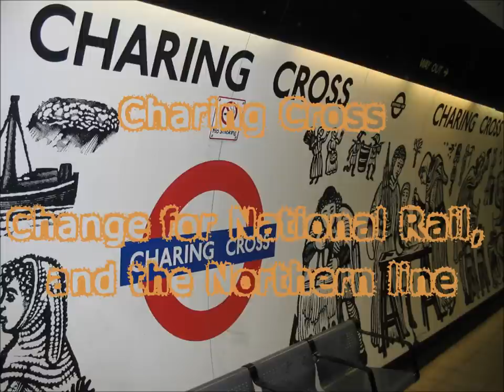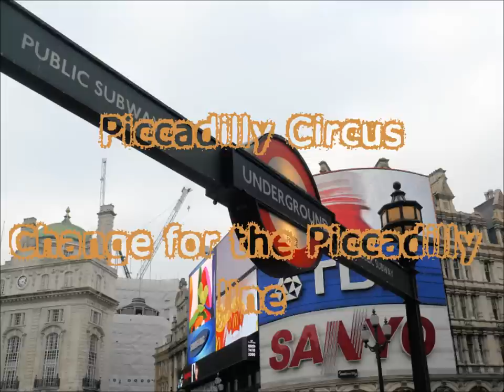London Underground: The Bakerloo Line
Well this video is in the NEW London Underground series and all the lines will be shown on my channel soon. This video is specifically about the Bakerloo line that runs from Elephant & Castle to Harrow & Wealdstone. This video may be useful for visitors form elsewhere! Thank you for supporting me by watching this video!
WARNING: If it has a space somewhere in the link after the link or it says error please take away the space of search TransportBoyTV!